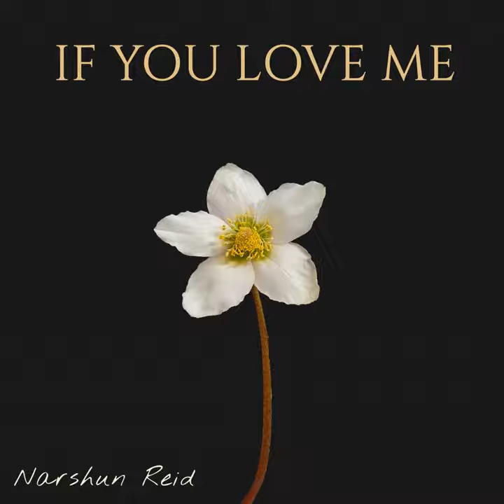The Man with the golden key (feat. Adrienne)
The Man with the golden key (feat. Adrienne) · Narshun Reid · Adrienne · Antso Rakotoasimbola · Maya Reid